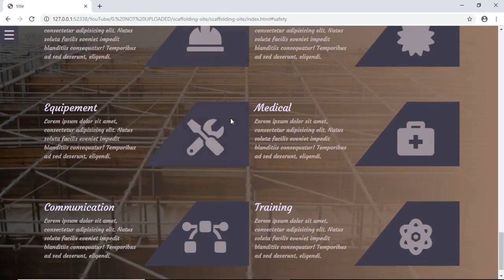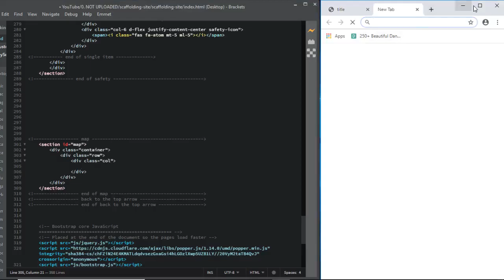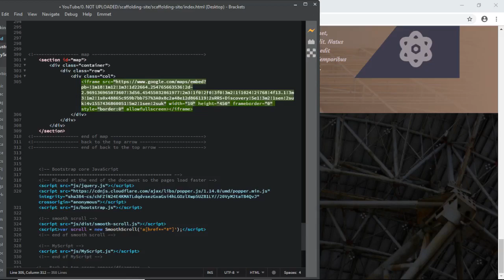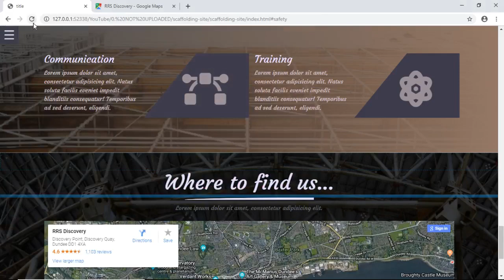bootstrap 4 complete site scaffolding google map embeded html in real time